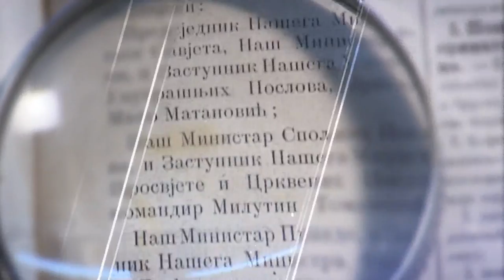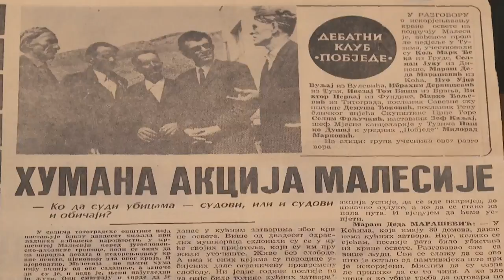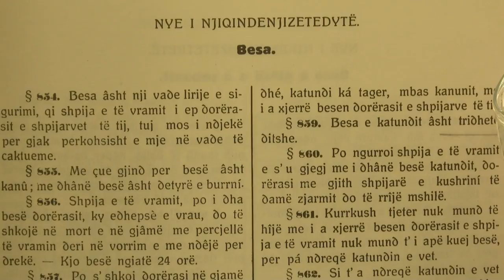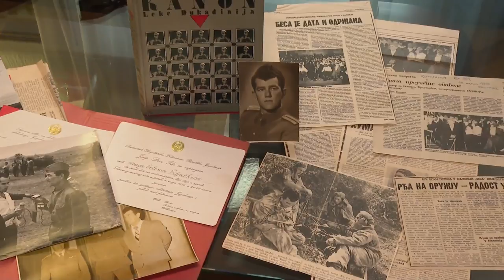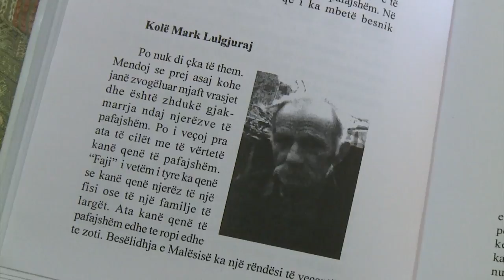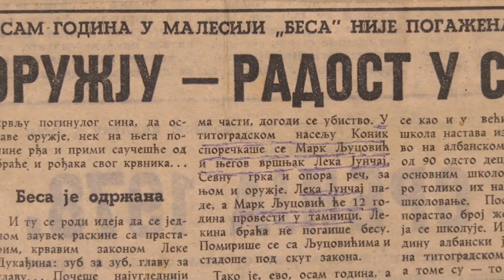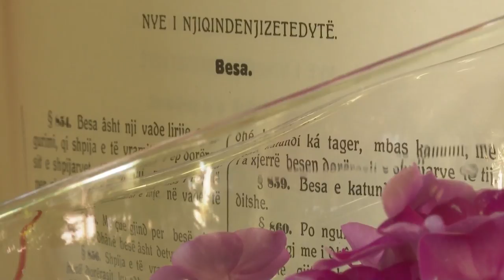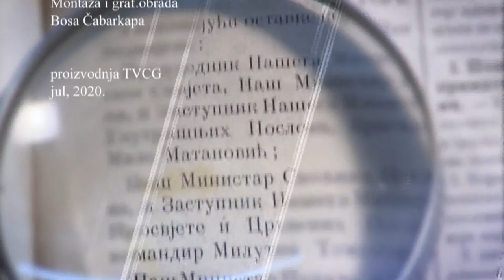MOSTOVI - Pola vijeka od umira krvi u Malesiji